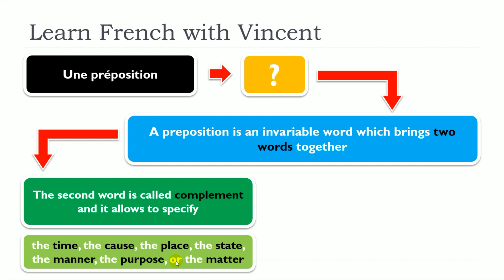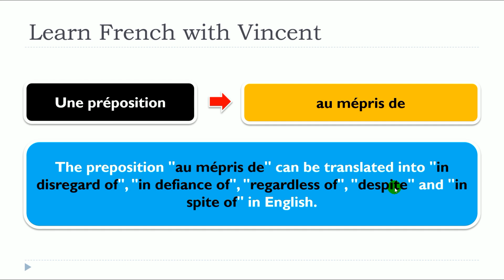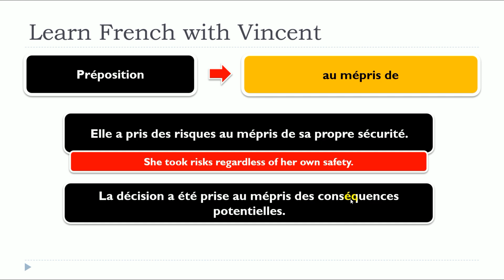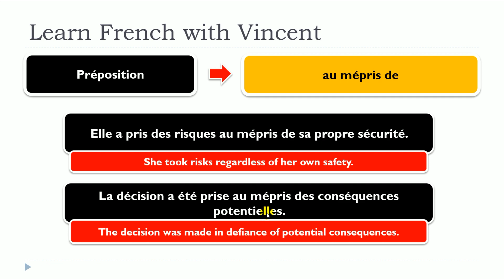Nueva lección de francés 2024 I Les prépositions I au mépris de